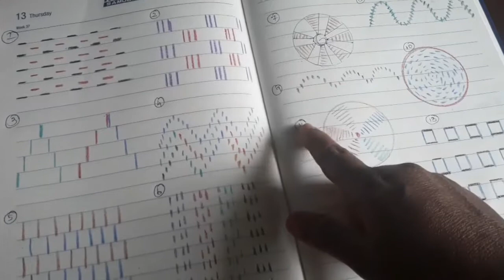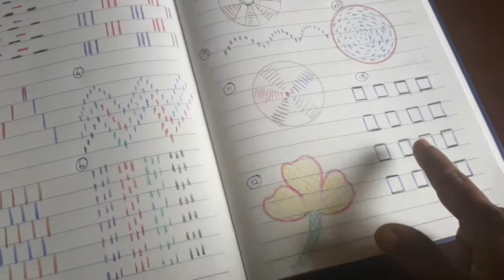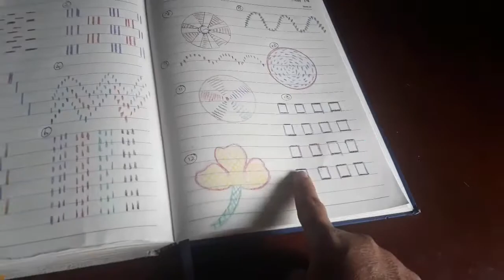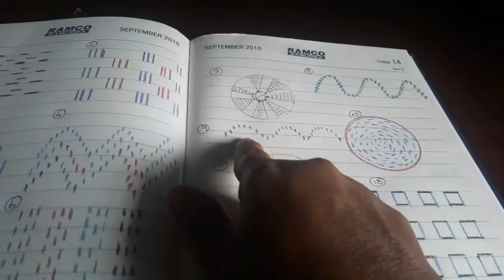Easy Embroidery designs with Single (Type)stitch// Multiple Embroidery designs making Tamil//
Just invest your ideas 🤔👉👌👍.

This video surely will help beginners. In easy way we can make Multiple Embroidery designs.